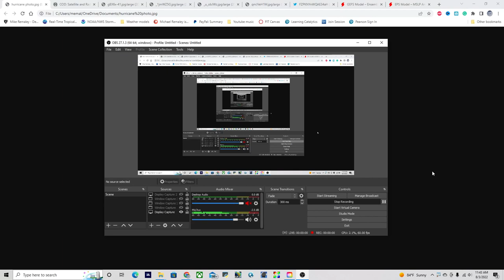A Major Change Coming For Hurricane Season 2022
The Atlantic basin is waking up and tropical cyclones could be forming soon! Plus a look at the crazy heatwave and severe weather in the Midwest USA today!

Timestamps:
0:00 Opening
0:18 Overview of Atlantic
0:54 Severe Wx in the Midwest USA!
1:25 Heatwave in the Midwest!
1:47 EPAC tropics
2:51 Atlantic waking up?!
8:05 Closing